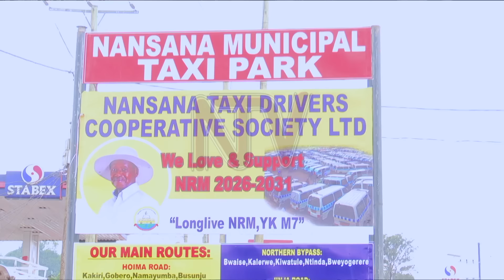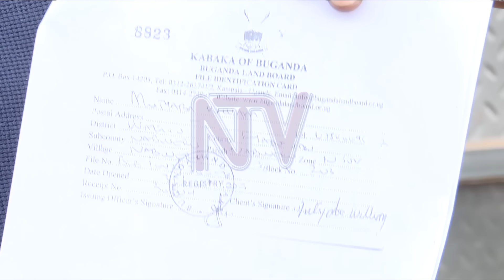Abeesenza mu ntobazi:Amaziga gakyakulukuta e Nansana, NEMA eremeddeko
Abatuuze be nansana ganda batadde gavumenti ku nninga okunyonyola lwaki essundiro lya mafuta erya stabex terimenyeddwa nga kyoka nalyo lyaziimbwa mu lutobazi lwe lubigi.Wabula ekitongole kya  NEMA  kitegezeza nga essundiro lino bwelyafuna olukusa  okuva gyebali  mu mwaka gwa 2017 okuzimba ekitebe kyaalyo.Ababaka ba palamenti kati nabo  bagaala gavumenti eriyirire abasenguddwa kubanga bazimba ebalaba.